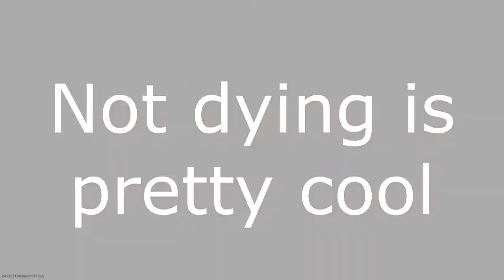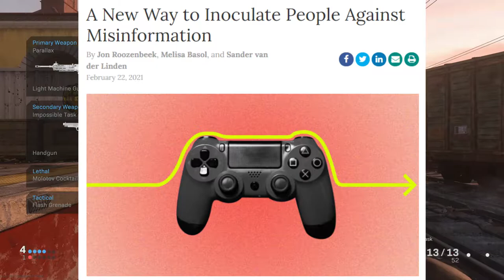Why Falling for Misinformation is Like Falling on Your Head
Humans are mortal. They bruise and they get manipulated.